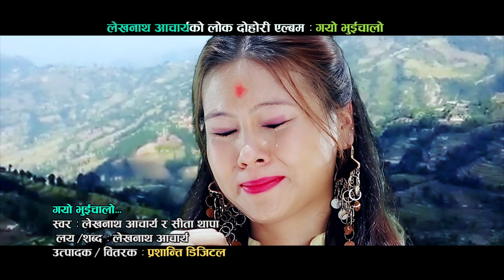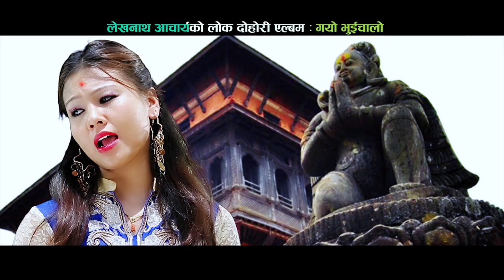New Nepali lok dohori Song 2021 Gayo Bhuichalo By Lekhnath Acharya & Sita Thapa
♪ Song:-
Gayo Bhuichalo

♪ Vocal:-
Lekhnath Acharya
 Sita Thapa

♪ Lyrics:-
Lekhnath Acharya

Lekhnath Acharya

🎬️ Video Credits:-

🎬 Director
Kumar KC

Edit
Ammar Sakya

🎬 Cinematographer:-

Ajaya regmi